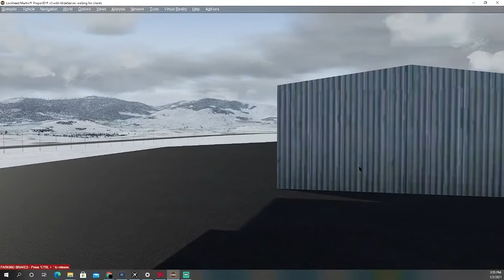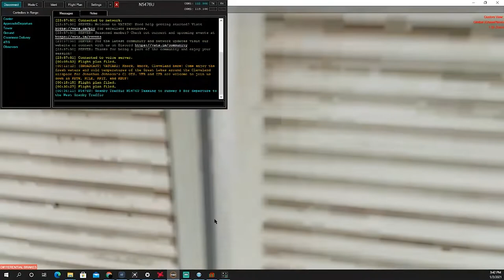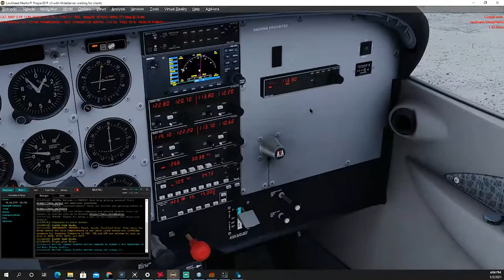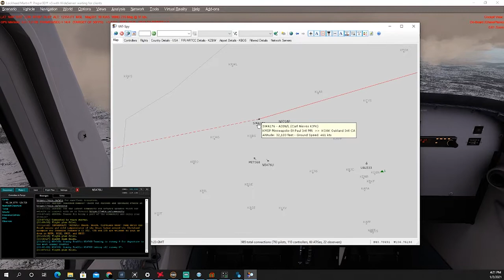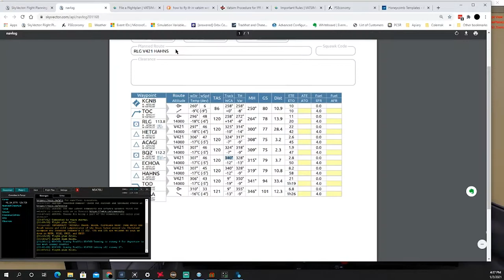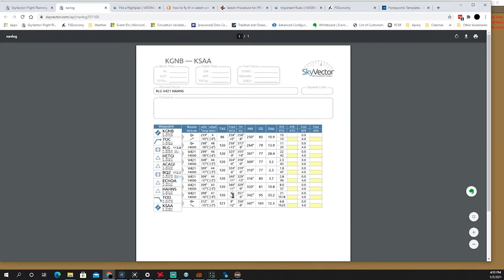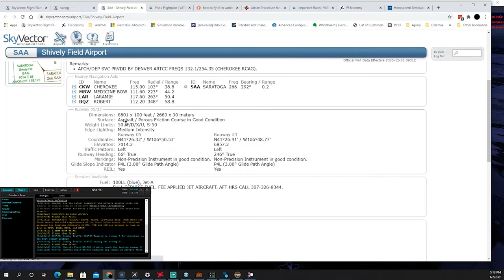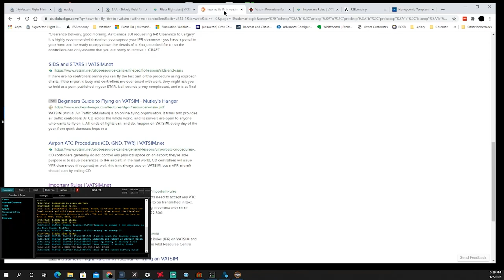Leg 1: Granby, CO (KGNB) to Shively Field, WY (KSAA) | KGNB - PAJN in a Cessna 172 - Prepar3d v5.1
It's January 2, 2021.  Completing the first leg of my trip from Granby, Colorado (KGNB) to Shively Field, Wyoming (KSAA).  My goal is to make it all the way to Juneau, Alaska.  I am using Vatsim to fly an IFR route, however unfortunately there are no controllers.  So I am VFR on a VOR IFR route.  This is the first leg I am uploading to YouTube and I know this is a total trainwreck.  Here are the top 5 issues I found while editing so you don't have to tell me about them:

1: Voice only in left channel
2: Airplane engine too loud (I added captions to most of the dialog)
3: The recorded resolution does not match the YouTube resolution
4: Get rid of the Windows task bar
5: Flight is too long, too boring.

Now... number 5 is where I come to a predicament.  Should I make real-time flights, or should I make long flights, but cut out the 'cruise' portion unless something interesting happens.  To me, it is a little therapeutic to hear the engine noise and just enjoy the scenery.

Flight Sim Gear:
Honeycomb Alpha Flight Controls Yoke & Switch Panel
Logitech G Pro Flight Throttle Quadrant
Logitech G Pro Flight Rudder
Logitech Gamepad F310

Computer Gear:
Gigabyte AM3+ AMD DDR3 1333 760G HDMI USB 3.0 Micro ATX Motherboard GA-78LMT-USB3
AMD FD8350FRHKBOX FX-8350 FX-Series 8-Core Black Edition Processor
MSI R9 390X Gaming 8G Graphics Card
Plugable 7-Port USB 3.0 Hub with 36W Power Adapter
SAMSUNG T5 Portable SSD 1TB
Logitech Z313 2.1 Speaker System

Sound Gear:
Alesis M1 Active 320 USB | Full-Range Studio Monitor Desktop Speakers
Soundcraft Notepad-8FX Mixer with Effects
Sennheiser Pro Audio Sennheiser HD 25 Professional DJ Headphone
Hotec UHF Wireless Headset Microphone/Lavalier Lapel Mic with Bodypack Transmitter and Mini Rechargeable Receiver